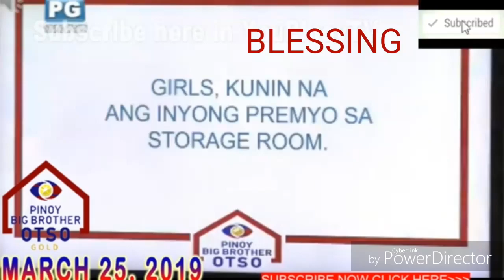Ikaw tlga fumiya napasaya m na nman ang Tao.